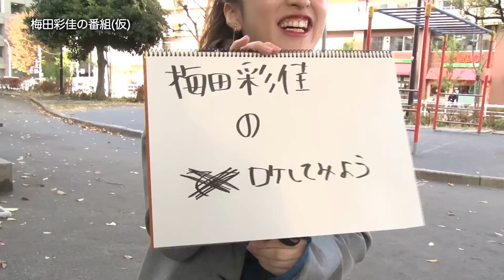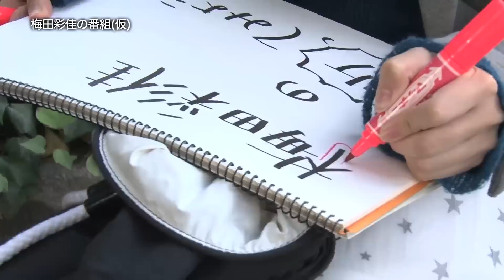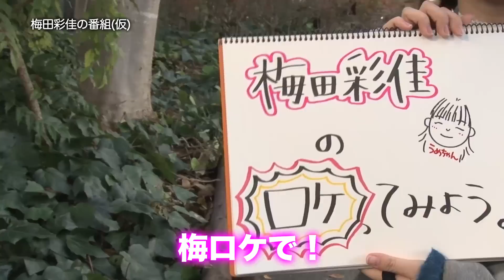梅田彩佳の番組（仮）：第２話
卓球好きアイドル・梅田彩佳さんが街をぶらぶらする番組。
引き続き番組タイトルを考え中・・・・。

「世界卓球2017ドイツ」2017年5月29日開幕！